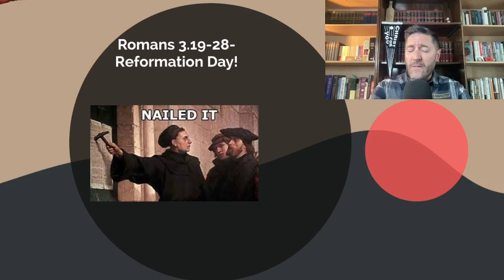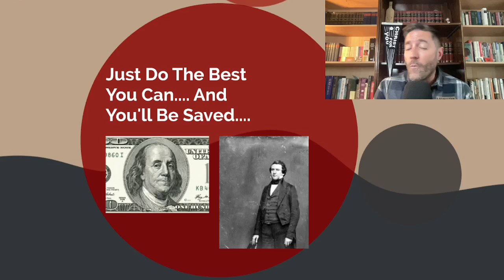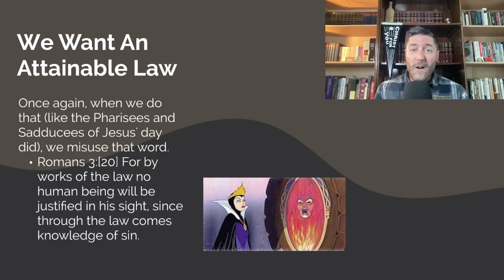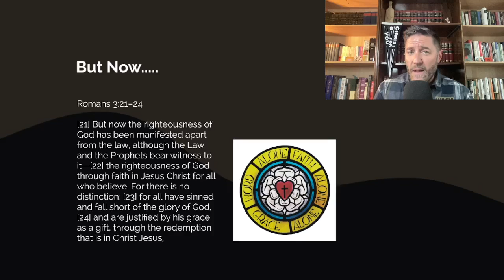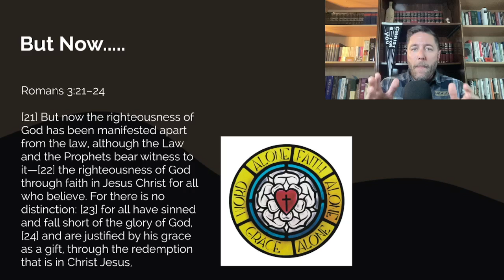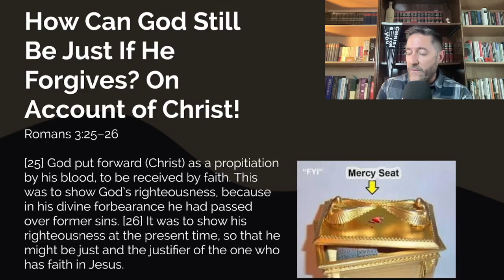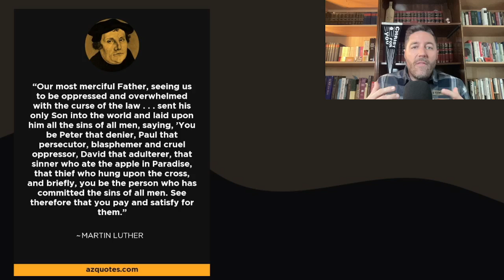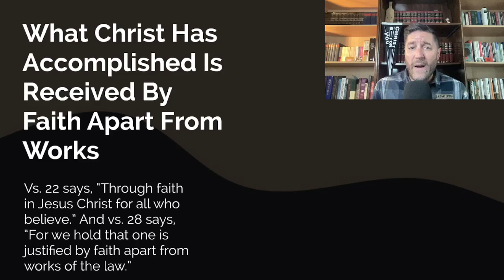Romans 3:19-28- "The Heart Of The Gospel" and the Reformation